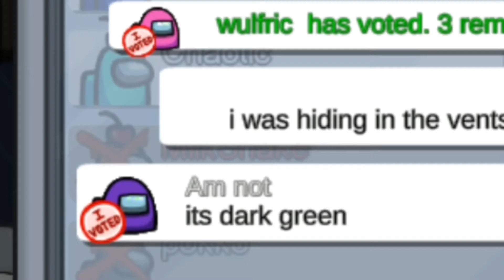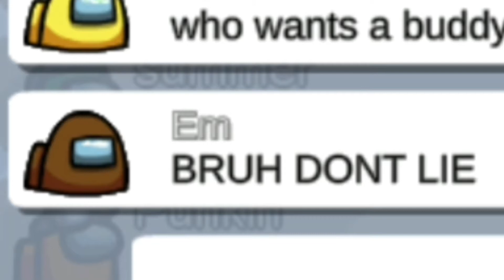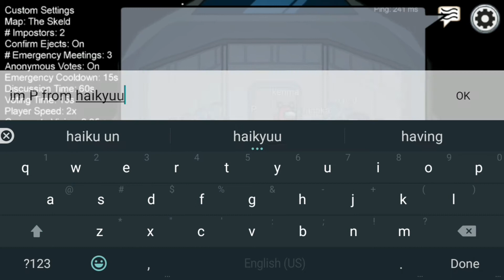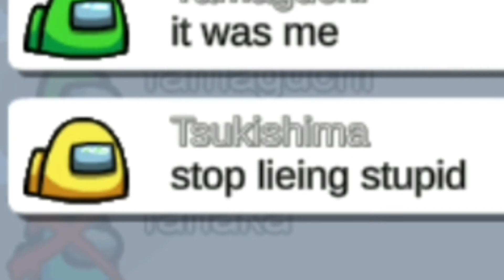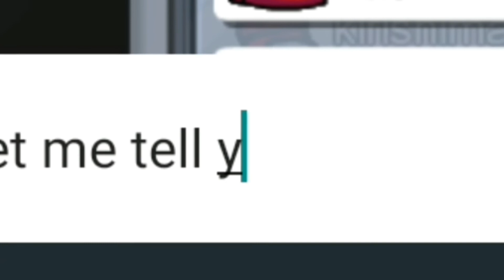I trolled people in Among Us as an Impostor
That was sus